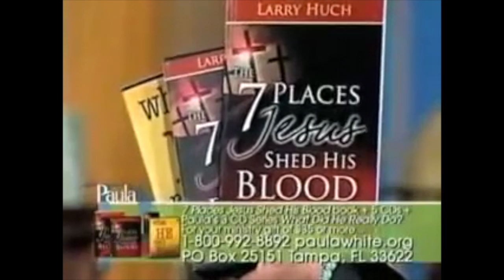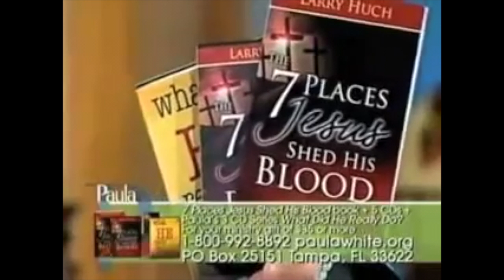The Gospel Doesn't Allow for Sickness / Bill Johnson / Paula White / False Teaching (Actual Footage)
Mike Bickle
sadhu sundar selvaraj false prophet
sadhu sundar selvaraj
kenneth copeland exposed 2019
mike bickle false teacher
christian science
sadhu sundar selvaraj exposed
kenneth copeland exposed
kenosis
peter wagner
sadhu sundar false teaching
sadhu sundar selvaraj false
worst of kenneth copeland
kennethcopeland
prophecy sadhu sundar selvaraj
7 mountains of influence
bssm
cultish
false prophets
grave sucking
jesse duplantis false teacher
new apostolic reformation exposed
sadhu sunder selvaraj
sundar selvaraj sadhu
benny hinn exposed
christian science explained
false preachers in india
CultLeaders
kennethcopeland
NAR Movement Exposed
NAR Movement
Passion Translation Bible
Bill Johnson False Teacher
BSSM
Bethel School of Supernatural Ministry
NAR
Bill Johnson Heresy
Kenneth Copeland False Teacher
Benny Hinn False Teacher
Cultish
kenneth copeland exposed